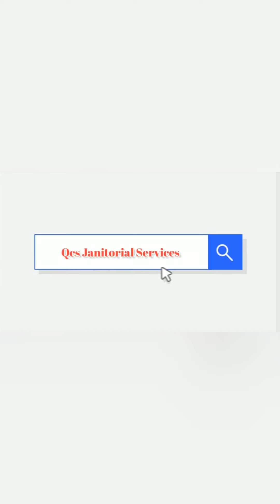move in carpet cleaning amazing results ‼️💯😎